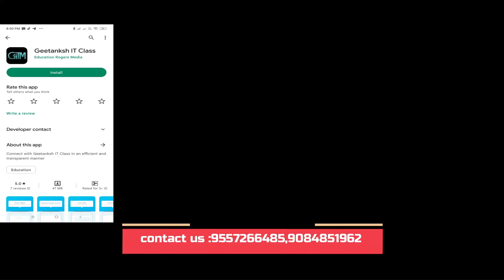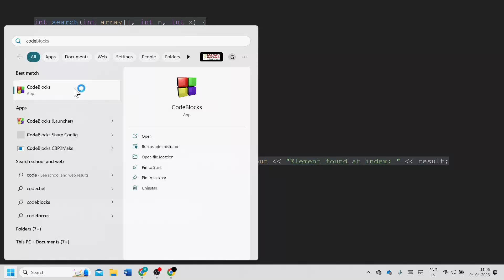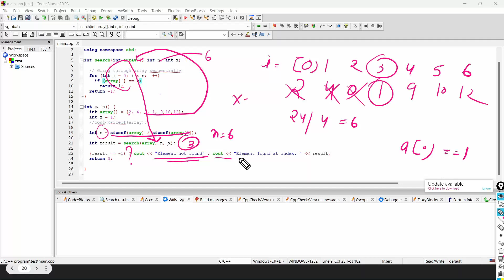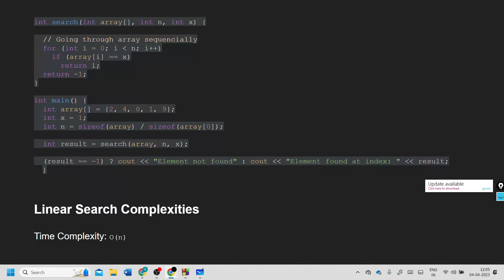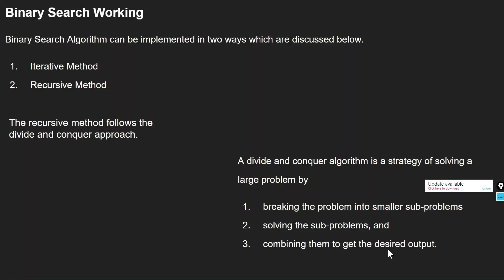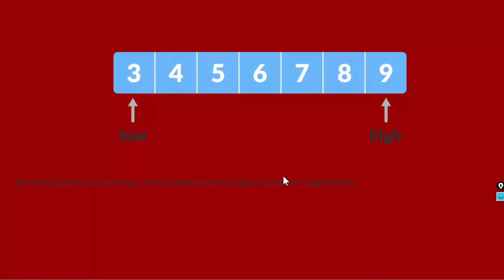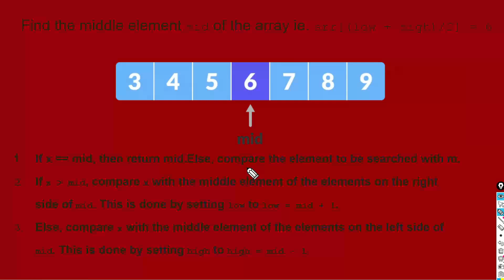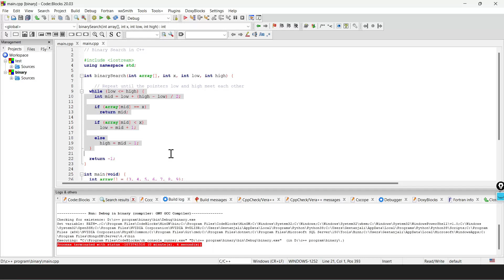A level class demo Linear Search and Binary Search |GIITM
Muradnagar, Ghaziabad